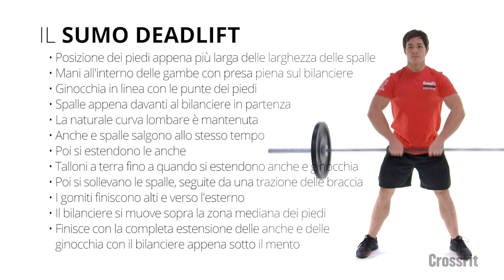Il Sumo Deadlift